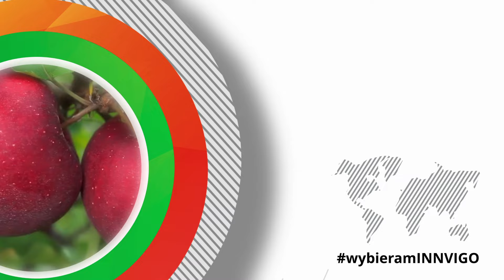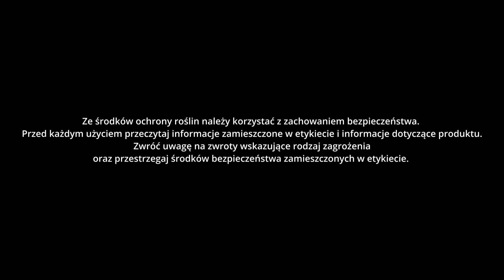Zwalczanie chwastów w kukurydzy- faza 4-5 liści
Planując nalistne odchwaszczanie kukurydzy warto poświęcić trochę czasu na właściwy dobór nalistnych substancji herbicydowych skutecznie zwalczających chwasty,  zarówno jedno, jak i dwuliścienne.
Jako idealne rozwiązanie do takiego zabiegu rekomenduje trójskładnikowy preparat Mezonir 340 WG, zawierający nikosulfuron, rimsulfuron, mezotrion.
Mezonir to mocne uderzenie w chwasty jednoliścienne, łącznie z perzem właściwym i chwastnicą jednostronną. Zwalczamy także chwasty dwuliścienne, takie jak komosa biała, szarłat szorstki, psianka czarna, ostrożeń polny, czy przetaczniki. Zalecamy dawkę 0,5 kg/ha. Powyższy herbicyd ma formulację granulowaną, więc sprzedawany jest z adiuwantem Asystent +.  W sytuacji, gdy widzimy, że może być problem ze zwalczeniem komosy białej, bo jest zbyt duża, a w dodatku bardzo często pokrywa się nalotem woskowym to podpowiadam żeby do zabiegu dodać dodatkowy adiuwant olejowy.